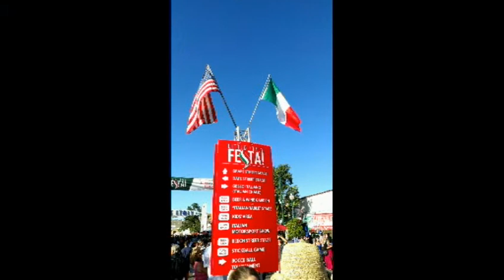San Diego Iittle Italy Art Festival 20121014 2020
Video Shot by HTC One X Mobile Phone